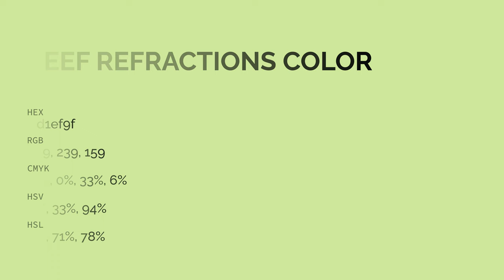Reef Refractions color d1ef9f hex color - Green color - Cool color d1ef9f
What color is Reef Refractions ? d1ef9f hex color - Green color - Cool color d1ef9f

Hex d1ef9f Color Code is also known as Reef Refractions color.

Hex d1ef9f Color code in RGB color code model is created after adding 81.96% red color, 93.73% green color and 62.35% blue color.
Hex d1ef9f Color code in CMYK color (process color) code model is generated after subtraction of 12% cyan, 0% magenta, 33% yellow and 6% black.